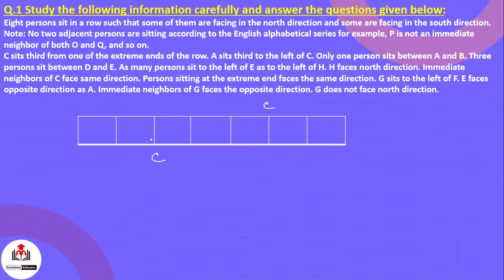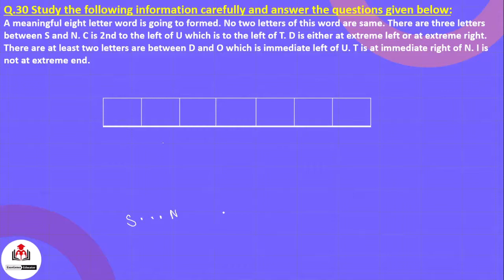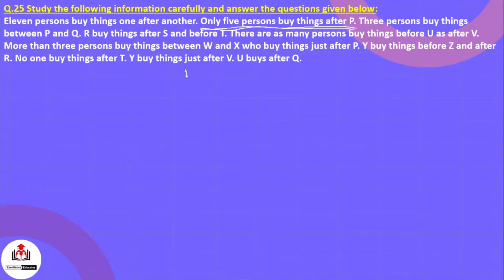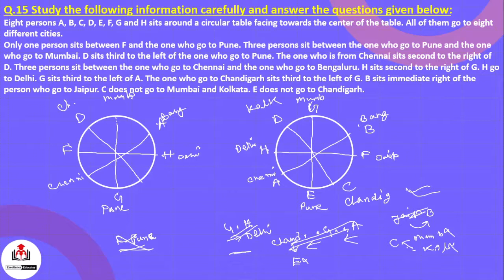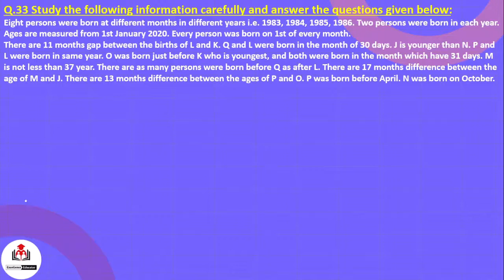IBPS CLERK MAINS PUZZLES (SET 3) || REASONING BY RAJA SAHA || MEMORY BASED PAPER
In this video, Raja Saha explains various Puzzles in the most unique way. Mr Saha is presently working in Punjab National Bank and already cleared SBI Junior Associate.